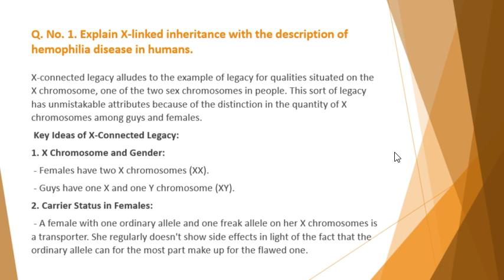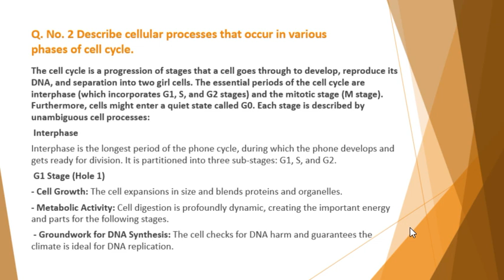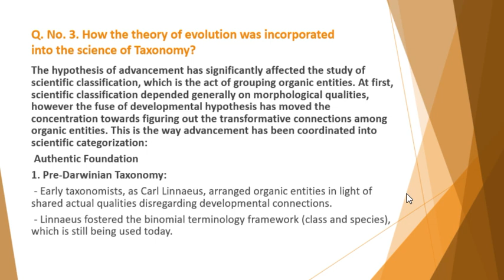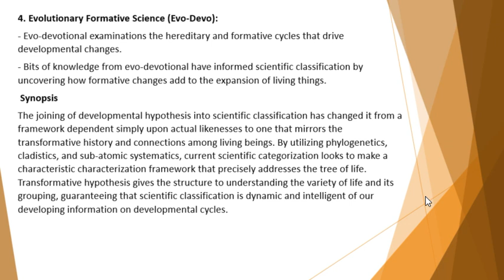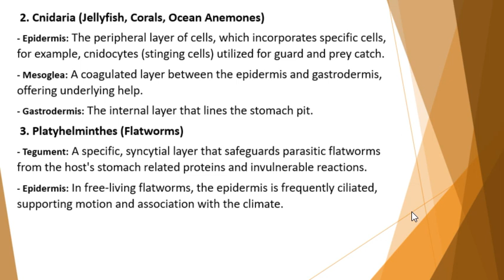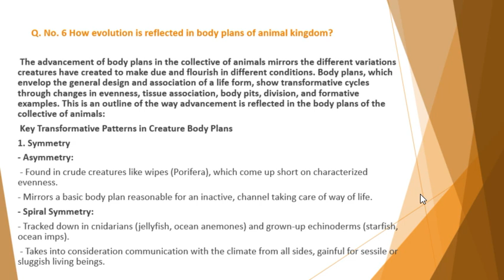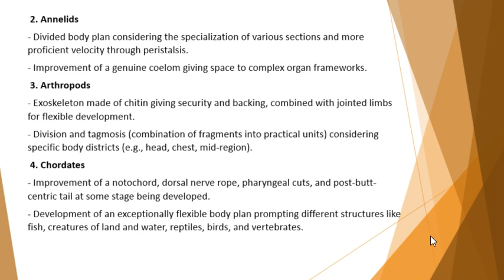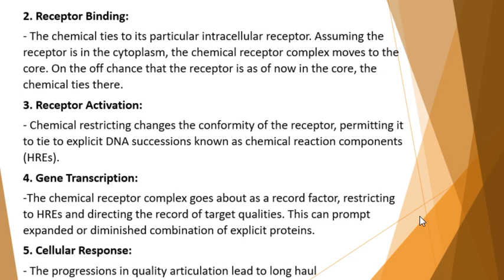Zoology 2021 CSS past paper | CSS PMS TIMES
In this video, we dive deep into the 2021 CSS Zoology past paper. Whether you're preparing for your upcoming CSS exams or simply interested in the field of zoology, this comprehensive analysis will be incredibly useful.

📋 What You'll Learn:

Detailed breakdown of the 2021 Zoology paper
Key topics and recurring themes
Sample questions and how to approach them
Tips and strategies for answering effectively
Preparing for CSS exams can be challenging, especially when it comes to subjects like zoology that cover a vast amount of material. Our expert analysis will help you focus on the most important areas and improve your answering techniques. We aim to make your study process more efficient and less stressful.